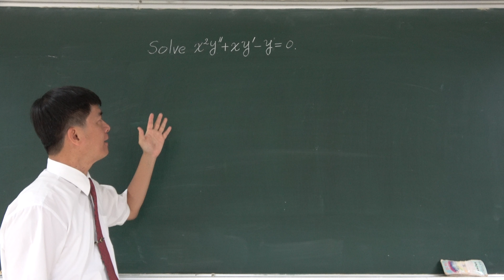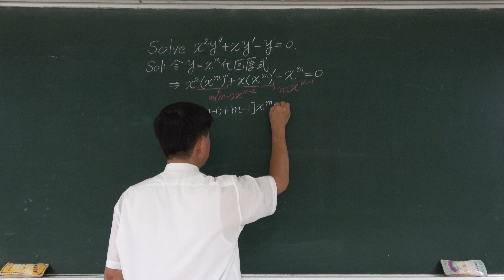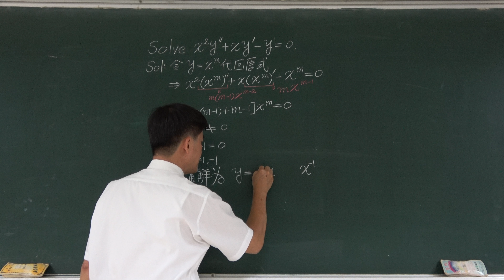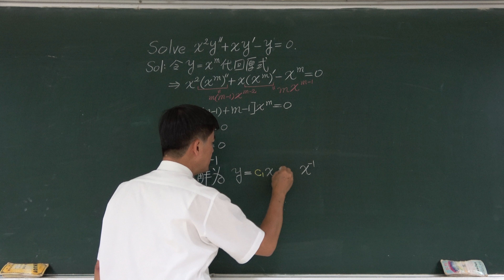🏆【教育部教學實踐研究計畫】(4K) 2017北科大：Solve x²y’’ + xy’ – y = 0 🔴提要031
所討論的問題為相異實根之 Euler-Cauchy 方程式。